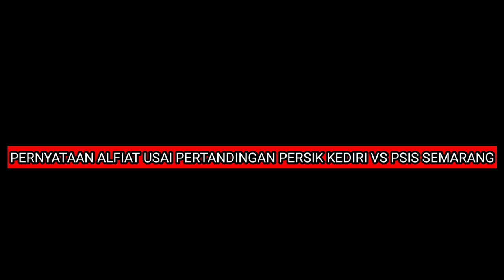PERNYATAAN ALFIAT USAI PERSIK KEDIRI DICUKUR 3 - 0 ATAS PSIS SEMARANG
Persik Kediri alami kekalahan 3 - 0 atas PSIS Semarang.

Klub asal Kota Kediri Jawa Timur ini harus puas tiga gol yang dicetak oleh Andreas pada menit 20, kemudian 32 oleh Septian David Maulana dan Fredyan Wahyu menit 43.

Hasil ini membuat Persik Kediri semakin terancam di zona degradasi Liga 1 dengan duduk di peringkat 16.